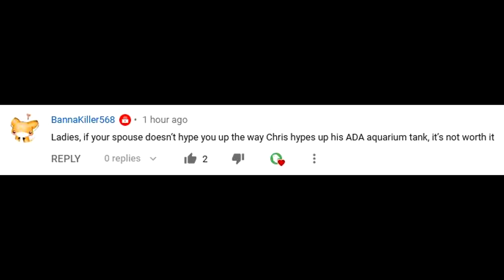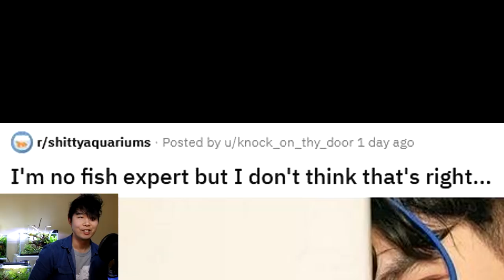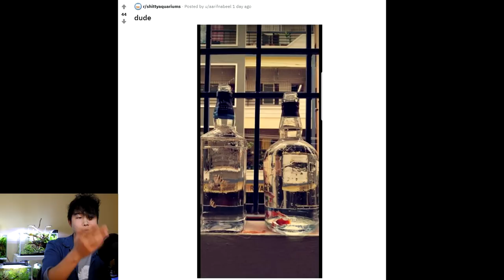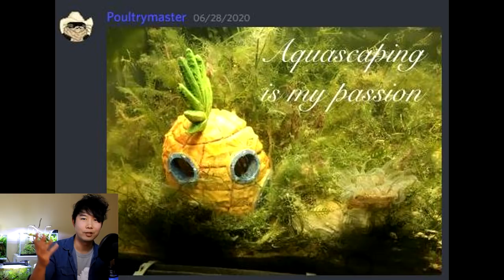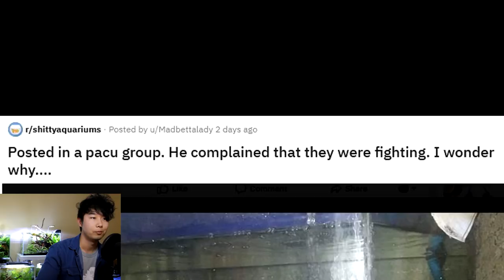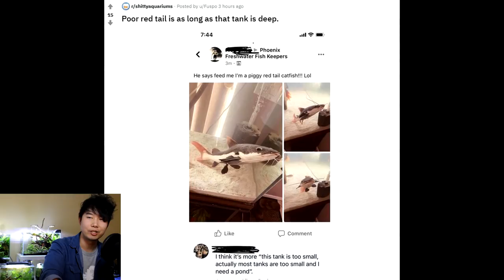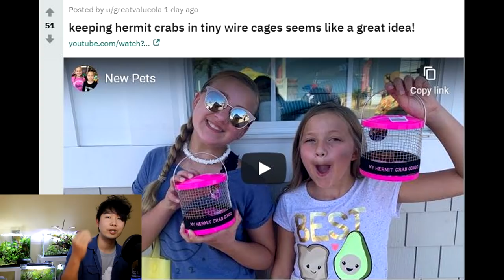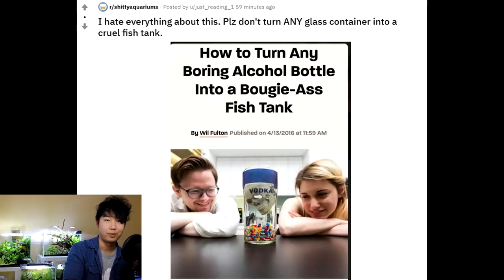KPOP Star gets a Fish Tank | Fish Tank Review 55